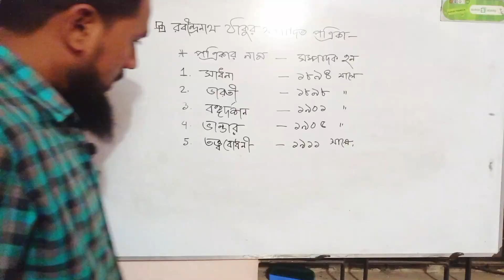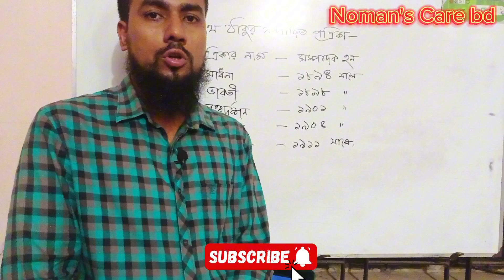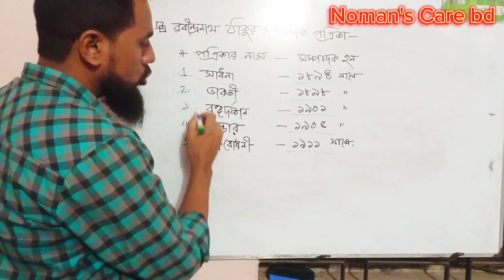রবীন্দ্রনাথ ঠাকুর সম্পাদিত পত্রিকা || Newspaper edited by Rabindranath Tagore